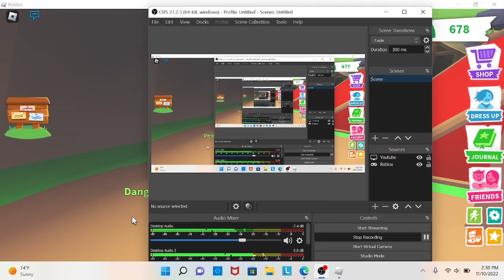Part 1 of Patty's Task and Part 2 of opening 100 Small gifts #'s 50-68 (Adopt Me)